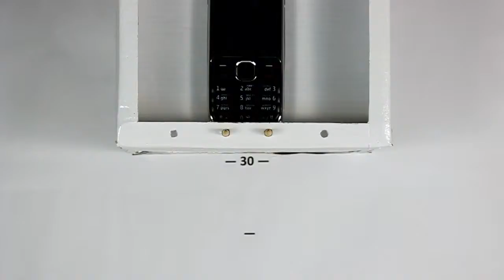TechnoCrash#37: Nokia C2-01: Drops on the tile from 30 cm (11.8 inches) (top)